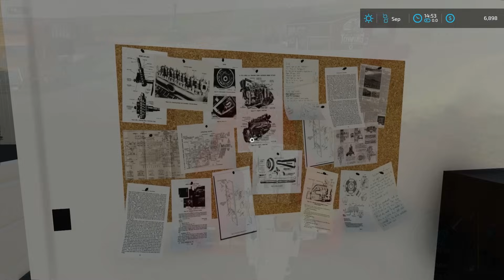I Had Danger At The Old Bridge! (Life Save) | Farming Simulator 22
Rhino DLC'S

Editors :
Gilbert